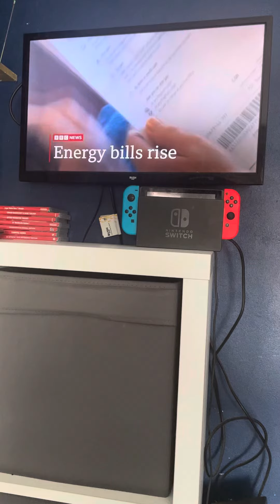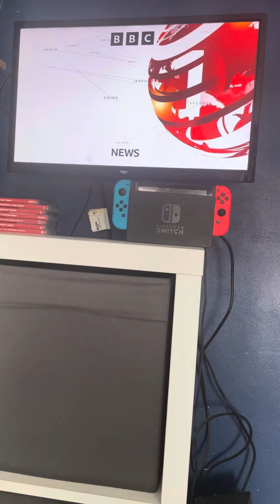BBC News At One Headlines and intro Monday 19th August 2024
Newscaster Anna Foster

Time 13:00PM